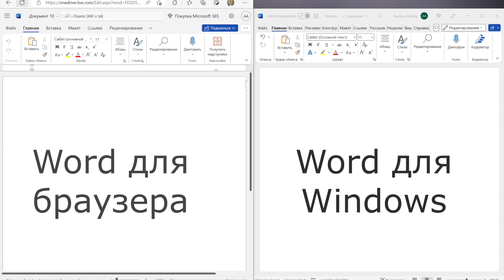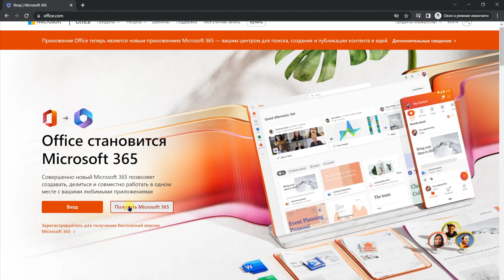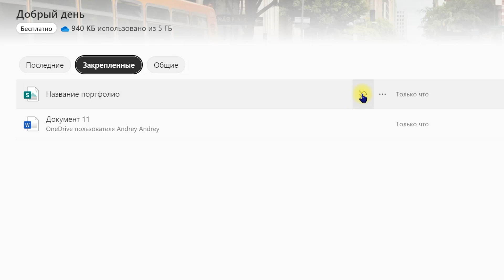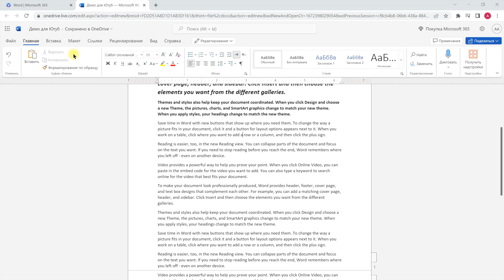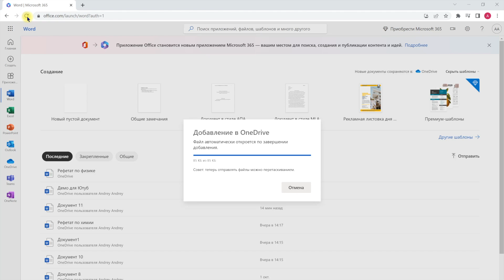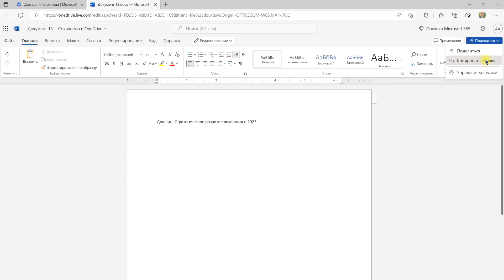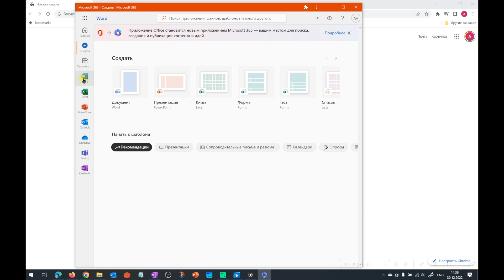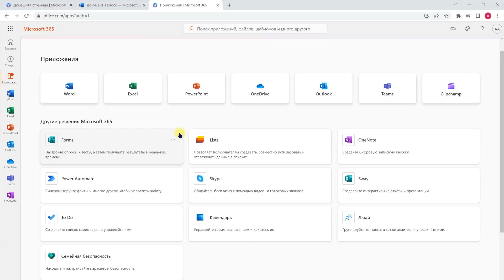Как получить БЕСПЛАТНО Word, Excel, PowerPoint и другие программы от Майкрософт | Microsoft 365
Не ищи как скачать Ворд или где взять Эксель или ноутбук! Все потому, что с БЕСПЛАТНЫМ аккаунтом Microsoft 365 вы получаете НЕОГРАНИЧЕННЫЙ доступ к веб-версиям Word, Excel, PowerPoint, Sway, Clipchamp и многих других.

Главные ПРЕИМУЩЕСТВА веб-версий Word, Excel или PowerPoint
1. БЕСПЛАТНО и ЛЕГАЛЬНО
2. Работает для ЛЮБОЙ операционной системы: Windows, MacOs, Linux.
3. Не надо ничего обновлять, у вас всегда самая новая и лучшая версия программы.
4. НАДЕЖНОСТЬ. Если что-то случиться с вашим компьютером, ваши документы всегда в сохранности.
5. Не занимает место на вашем компьютере.

ЭПИЗОДЫ
0:00 Что нужно для Microsoft 365
0:28 Сравниваем Word-онлайн и Word для Windows
2:11 Ключевые возможности Microsoft 365
2:44 Начало работы с Microsoft 365, создаем бесплатный Microsoft 365 -аккаунт
5:14 Как создать новый документ Word, Excel, PowerPoint в Microsoft 365
6:16 Работа с текстом в Word-онлайн
8:21 Редактируем файл с компьютера в Word-онлайн
11:00 Как сохранить файл из Word-онлайн на компьютер
12:21 Совместная работа над документом в Microsoft 365
14:30 Журнал версий документа в Word-онлайн
15:02 Ярлык для Microsoft 365 на рабочий стол и панель задач
16:32 Расширения и надстройки для Microsoft 365
17:09 Нюансы Microsoft 365
18:02 Заключение

3. Обложка для видео сделана в Canva
4. “Совет Эксперта” в Дзене